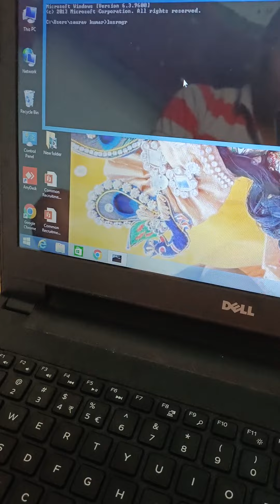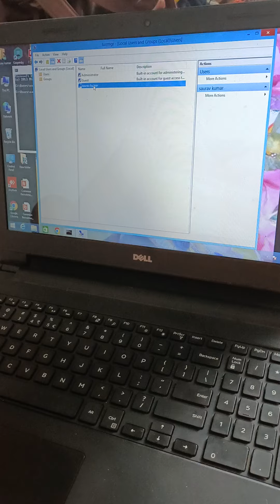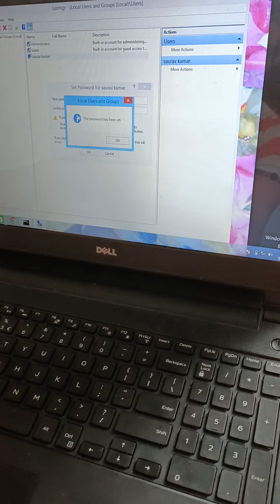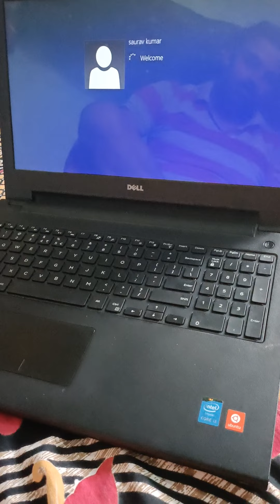Computer mein password de kar bhul gaye hain to usko change kaise karenge computer khula hoga to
Computer mein password change karne ka process